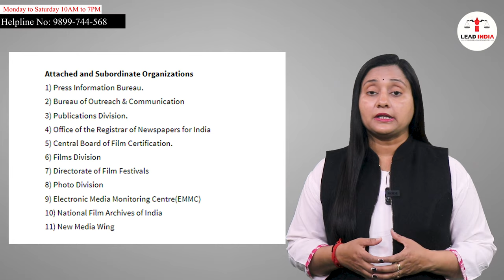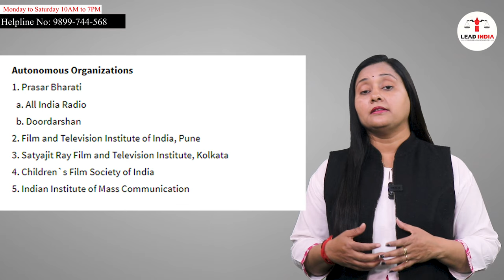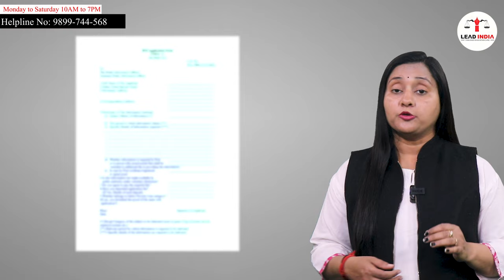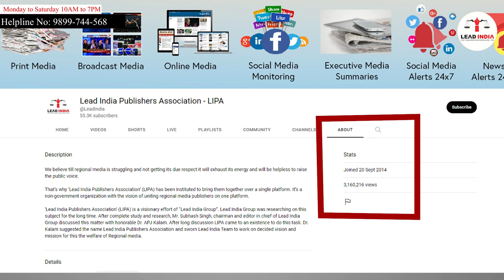How do I Register my Media channel in Ministry of Information and broadcasting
Click here to fill the Form
फॉर्म भरने के लिए यहाँ क्लिक करें-